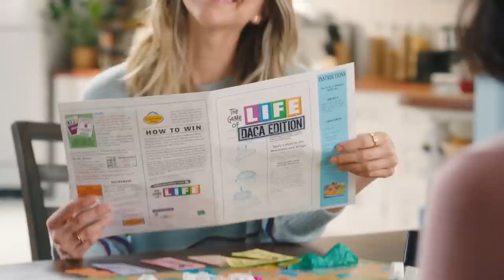The Game of Life: DACA Edition - SNL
Introducing The Game of Life: DACA Edition, where Dreamers get to jump through bureaucratic hoops, duck ICE officers and work three jobs just to get by.